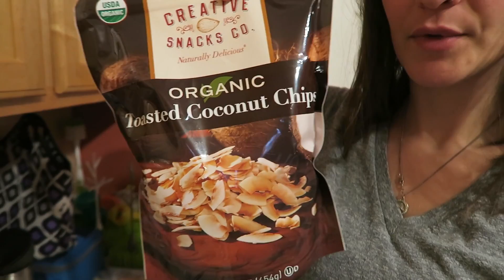Tropical Storm Colin | 6-6-16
After a 5 month break, I'm back!  Hope you enjoy just another day in my life!

Filmed on:
Canon G7X
iPhone 5s